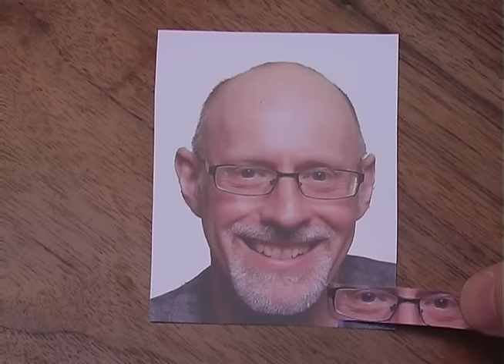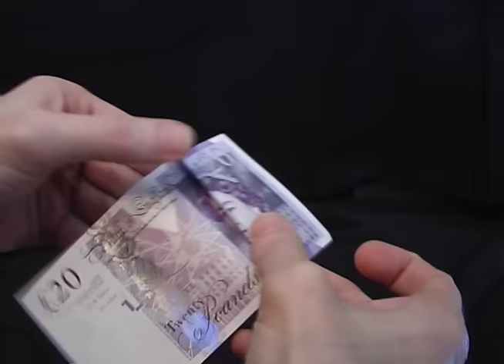10 Amazing Optical Illusions (and how to make them)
The presenter and producers not responsible for any adverse effects resulting from the use of the information presented in this video.